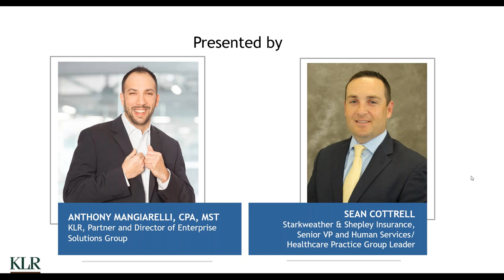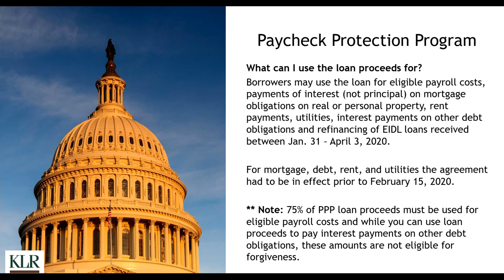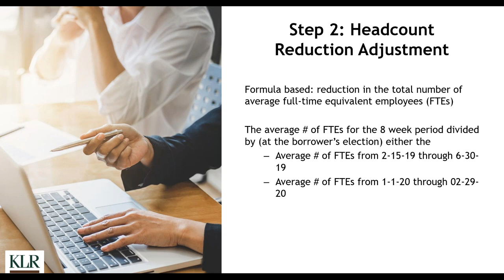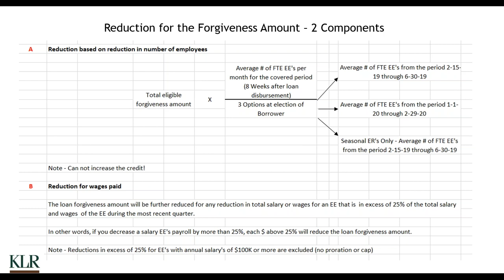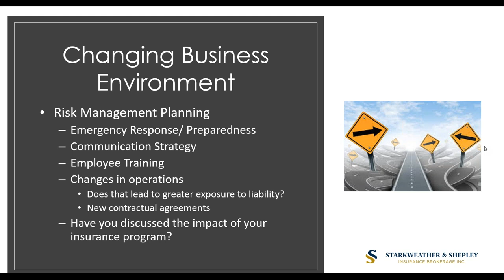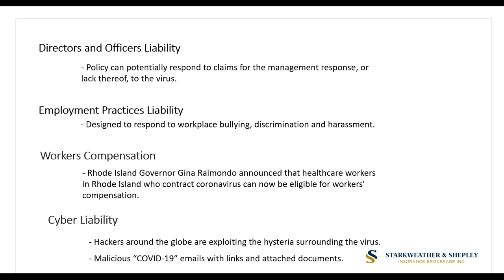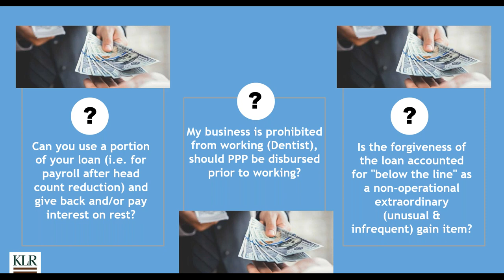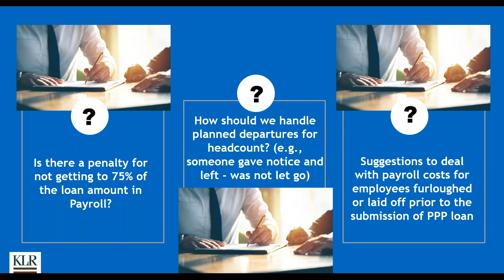CARES Act Update Webinar: Calculating PPP Loan Forgiveness and Business Insurance Impact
This webinar covered:
- Changes to the PPP that you need to be aware of
- How the loan forgiveness calculation works now that you have submitted your application
- Insurance premium cash flow management
- Positioning your business insurance program for future success